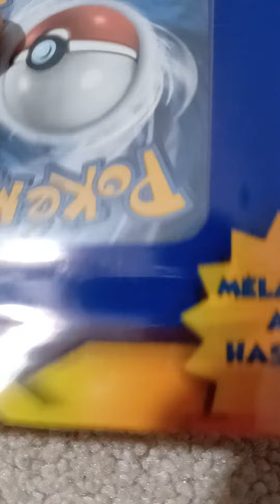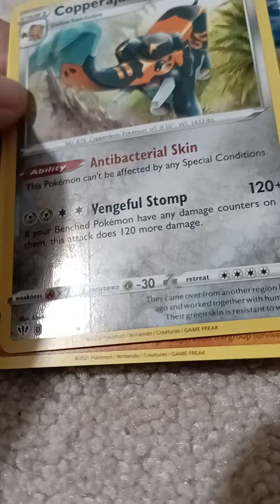What do Dollarama Premium Pokemon Booster pack give? (3 cards)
In this video I'm finding out what might be in a premium dollarama Pokemon booster pack.

Credits: Me :), Dollarama, Pokemon